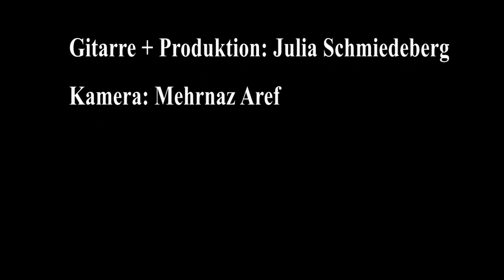Julieguitar (Julia Schmiedeberg) - "Bending"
Julie plays her original song "Bending".

Produktion: Julia Schmiedeberg
Kamera: Mehrnaz Aref